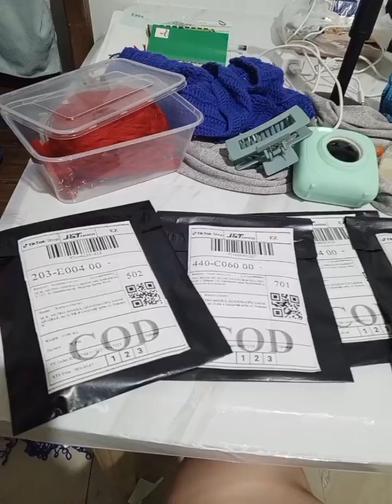Vlog27- Registering my books of account in Orus | Online Business - shopee seller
hello small business owner,
this is my moment habang nagreregister sa orus Ng books of account ko.
this is only the part 1, next video pag dumating na Ang columnar books ko at nakapag paprint Ng qr code .

naistress Ng konti. hirap kase sa phone pero konting tiis  kakayanin natin to.